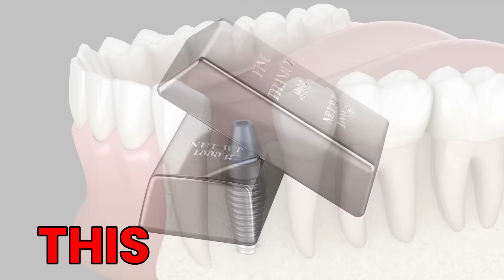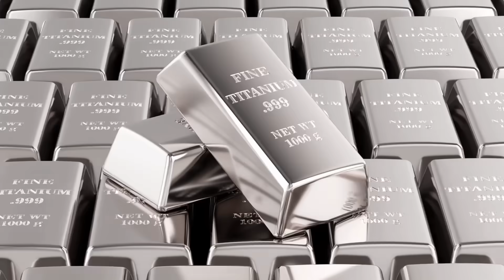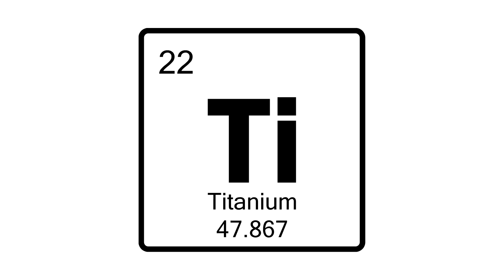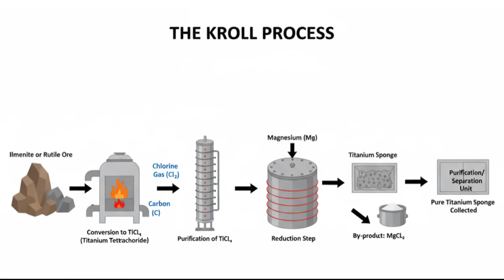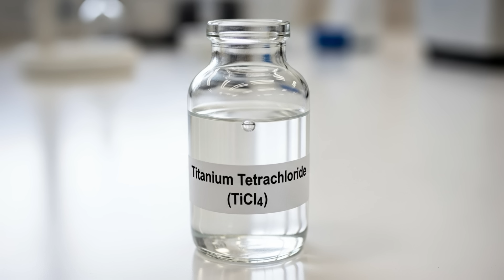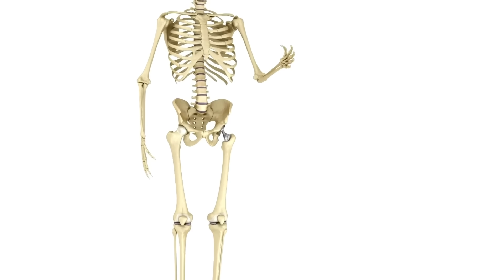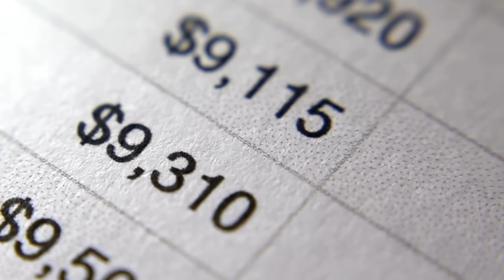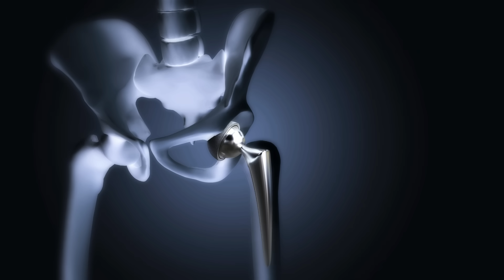Titanium: How It’s Made and Why It’s the Metal of the Future | Simple Things Surprising Histories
Discover the amazing world of titanium – a metal that’s strong, lightweight, and shaping the future! In this video, we explain:

Timestamps :
00:00 - Introduction
01:25 - Chapter 1: The Discovery
02:45 - Chapter 2: The Challenge of Extraction
04:17 - Chapter 3: From Ore to Metal
06:26 - Chapter 4: Why Titanium Is Special
08:06 -  Chapter 5: The Future

✅ How titanium is made – from extraction to processing
✅ Why it’s considered the metal of the future – its unique properties and uses
✅ The history of titanium – who discovered it and how it became so important
✅ Surprising facts and applications in aerospace, medicine, technology, and everyday life

Whether you’re curious about science, engineering, or fascinating materials, this video has everything you need to know about titanium!